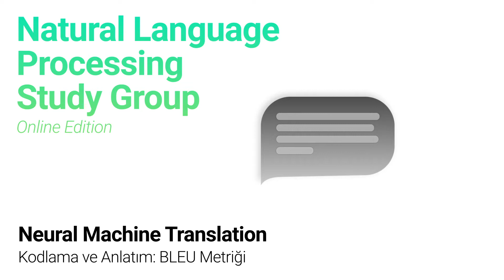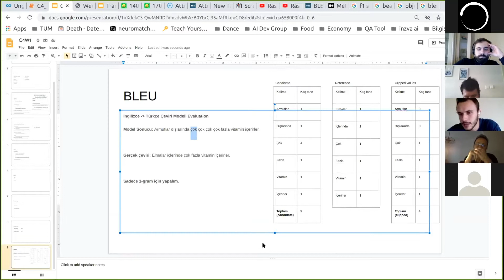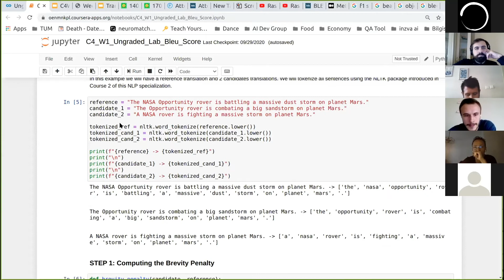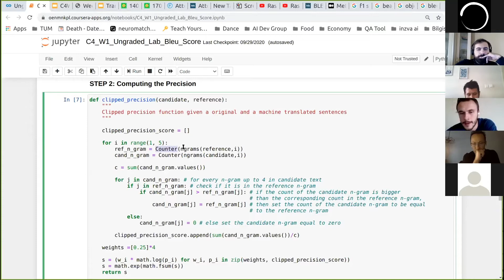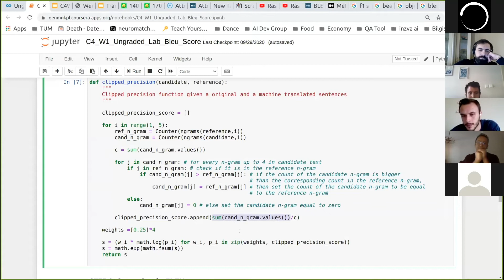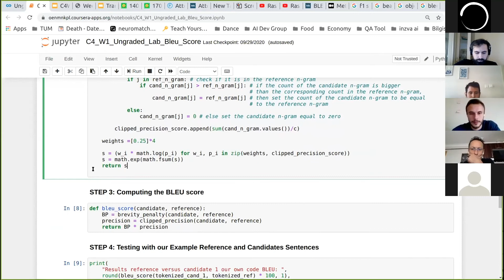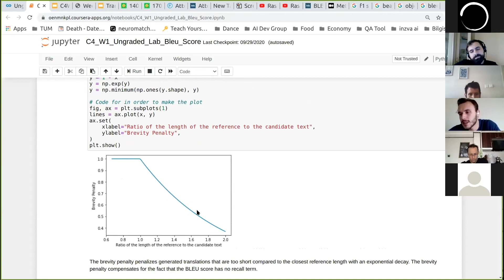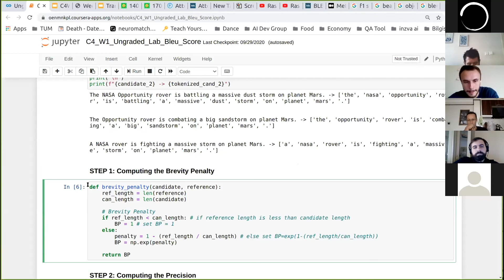Natural Language Processing Week 13 / 13 Kodlama ve Anlatım: BLEU metriği